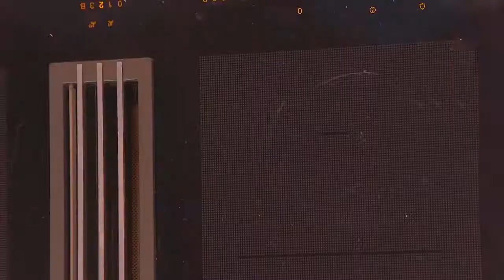Le meilleur dessert de l'été ! - Le gratin de fruits frais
🏆Inscrivez vous à notre conférence gratuite pour en savoir plus

Nous avons commencé notre aventure gourmande en lançant la première box de pâtisserie Le Chef en box il y'a plus de 4 ans en famille :
Anaïs, la pâtissière, Julien le grand frère gère la partie business et partenariat, Julia la cousine gère l'image de marque. Nous avons été rejoint par Laurent, notre super graphiste et Anthony notre deuxième chef pâtissier.
Depuis 2 ans nous sommes un réel organisme de formation avec notre formation en ligne au CAP pâtisserie en candidat libre. Depuis quelques mois vous pouvez également nous trouver avec notre formation CAP boulangerie, et notre formaiton création d'entreprise. Le tout sous le nom "oui chef" sur le cpf

Pour 8 gratins de fruits frais :

Pâtissière :
500g de lait
60g de jaune
50g de poudre à crème
150g de chocolat blanc

Blanc monté :
250g de blanc
75g de sucre

Sucre cuit à 121° :
30g d’eau
150g de sucre

Fruits :
3 fruits de la passion
2 pêches
1 barquette de framboises
Quelques fraises
Zestes de citron vert

QS de sucre cassonnade

Recette de pâtisserie simple et rapide. Parfait pour un diner avec des amis